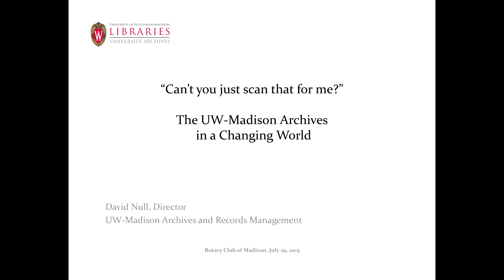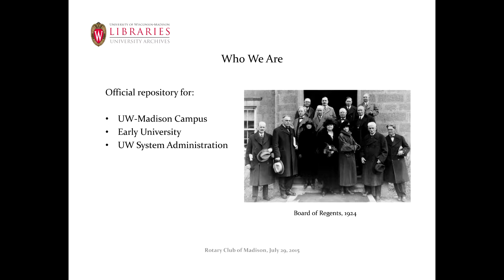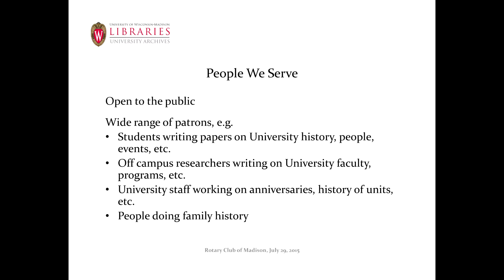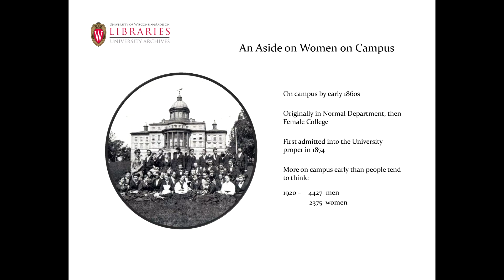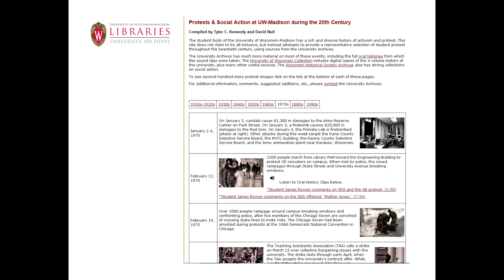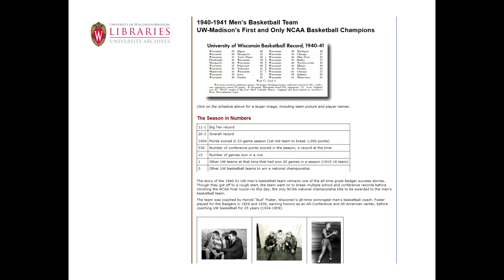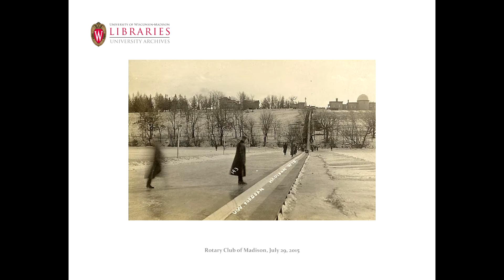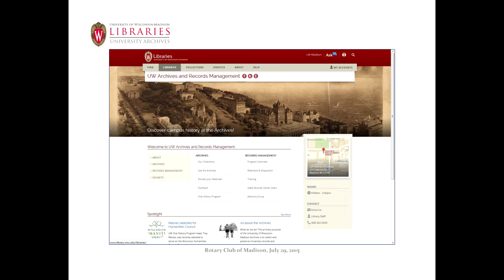David Null: UW Madison Archives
UW Archivist David Null talks about the UW Archives in a Changing World